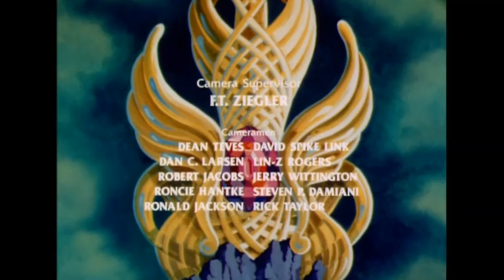SHE-RA - Princess Of Power - Folge 26 | Bücherverbrennung (GERMAN) [HD]